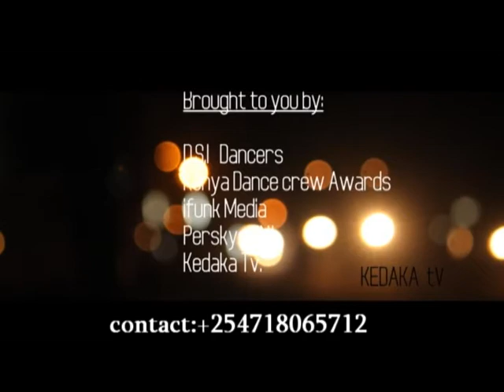trinity riddim choreography by arthur di dancestardsi crew)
dsi dancers from KENYA deh pon it again with a new choreography by top a di top choreographer arthur di dancestar